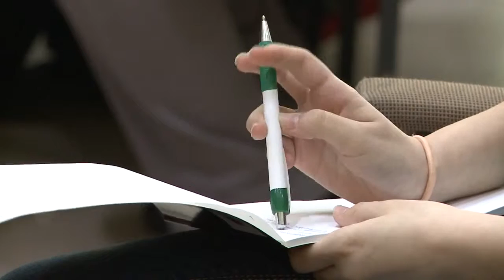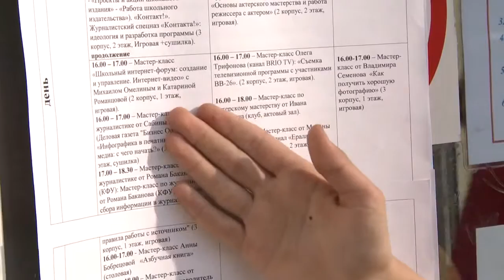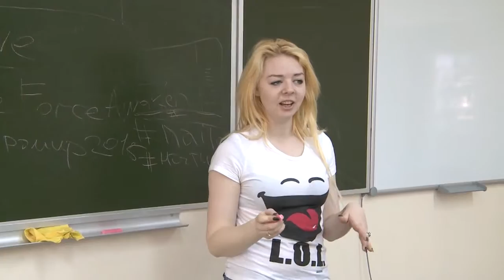Акилбупсер - Волжские встречи 2015